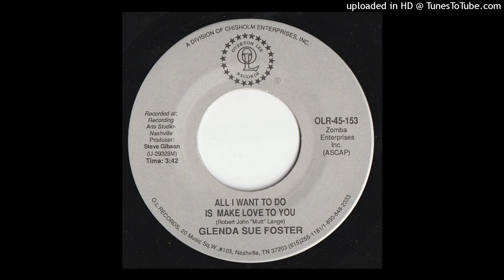Glenda Sue Foster - All I Want To Do Is Make Love To You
Songwriter: Robert John "Mutt" Lange - Producer: Steve Gibson - O.L. Records